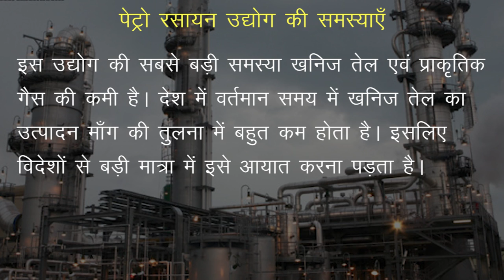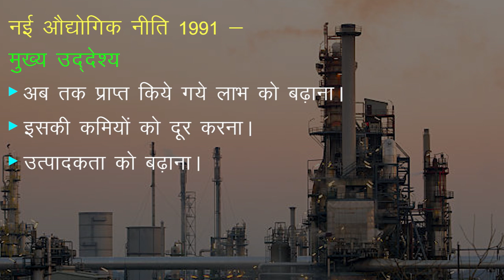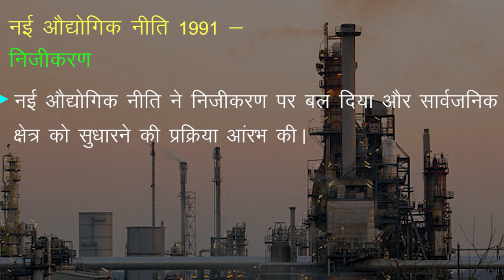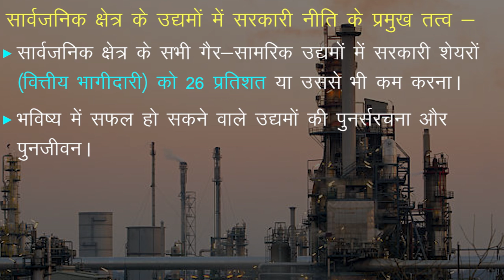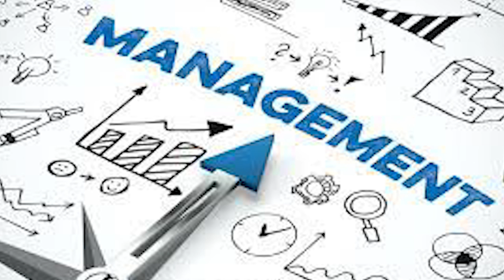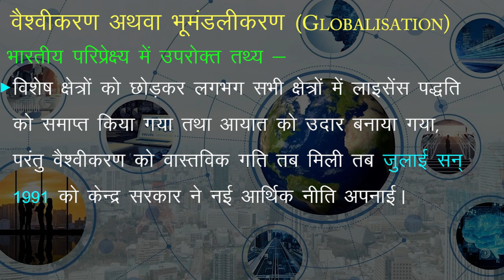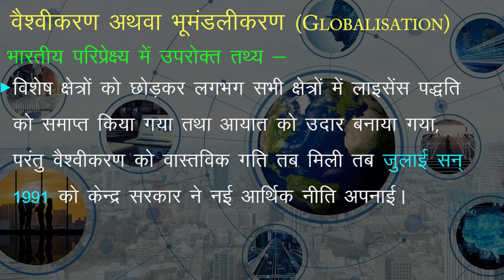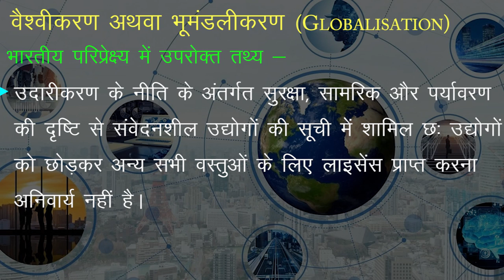CLASS 12th GEOGRAPHY | CHAPTER - MAJOR INDUSTRIES | प्रमुख उद्योग